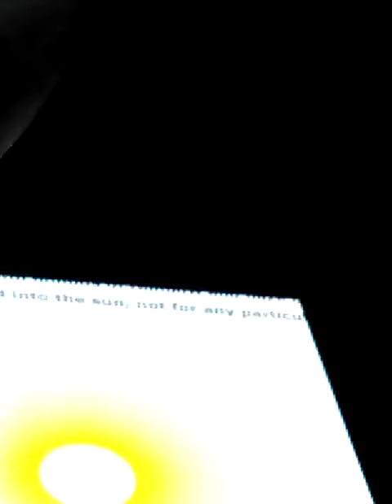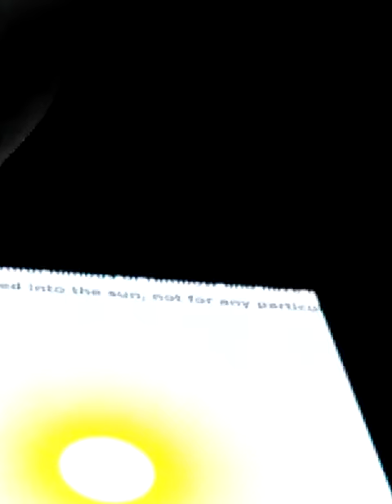A Blinking Picture of Sun in the Dark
This is the second part of working with an ebook "To Meet a Goddess". This time I don't have a light source as under the covers in the dark. I am working on getting the picture of the sun in ebook to respond. I really had fun with this and that is key into getting a response (the joy). This is example of tuning into my higher consciousness for that quantum reality.